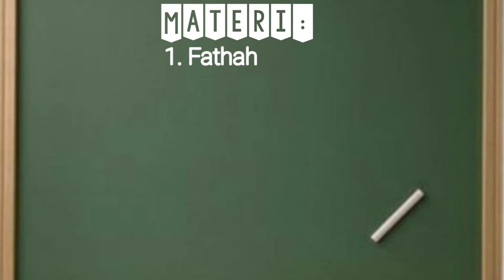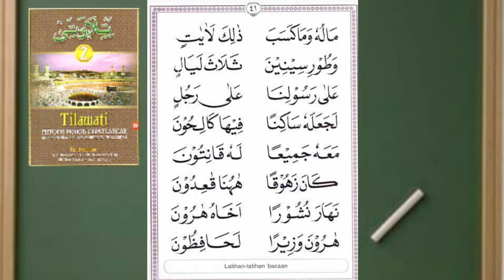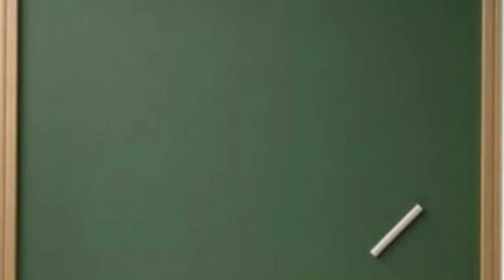tilawati jilid 2 halaman 28-44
tilawati jilid 2 halaman 28-44 ini untuk membantu memudahkan belajar panjang pendeknya bacaan Alquran. tilawati jilid 2 ini berisi tentang materi mad (bacaan panjang). Fathah bertemu Alif, kasroh bertemu ya' sukun, dhommah bertemu wau sukun, harokat berdiri dan dhommah terbalik semuanya dibaca panjang 1 Alif atau 2 harokat. yuk simak videonya sampai habis. terimakasih.